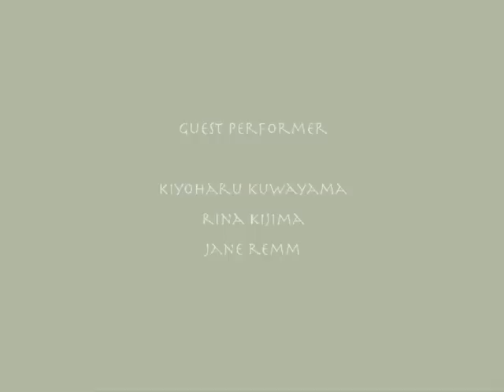les chambres nuageuses - kodama (hitoshi kojo and michael northam)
"Les Chambres Nuageuses" was an sound installation and performance which took place in the six rooms of an anti-nuclear shelter in Lausanne, Switzerland.

Sound Installation / 15 - 30 October 2004
Les Abri - Theatre Arsenic / Lausanne (Switzerland)

Live Sound Action / 15 October 2007
Guest Performers: Kiyoharu Kuwayama, Rina Kijima, Jane Remm

The edited recording of the performance was offered to a radio programm "Espace 2" in Lausanne by their request, and was published later from Kojo's former label "Octpia".